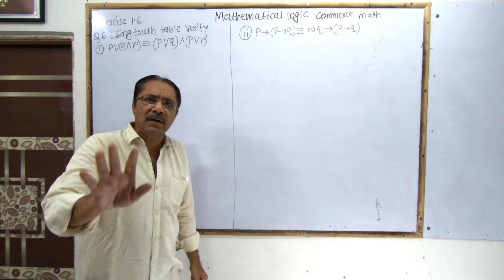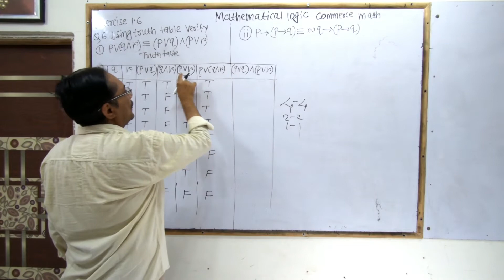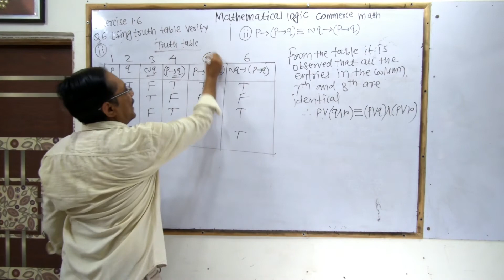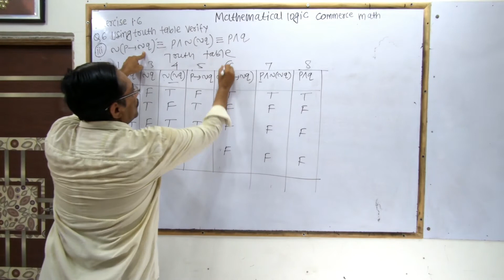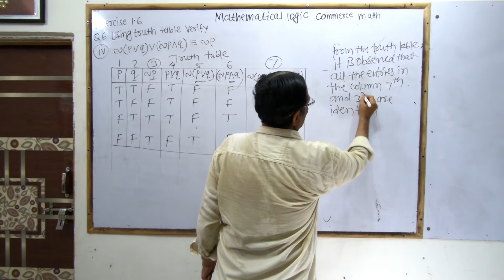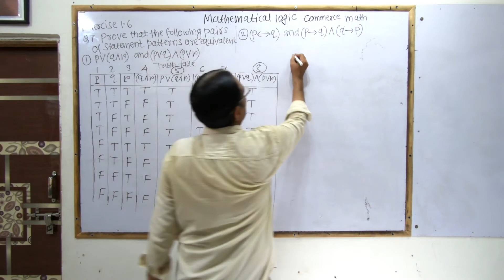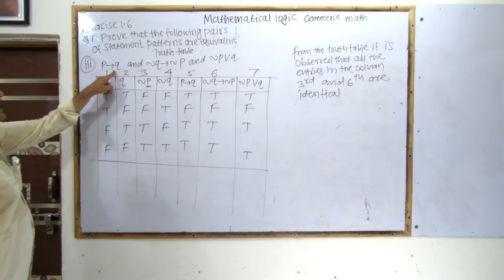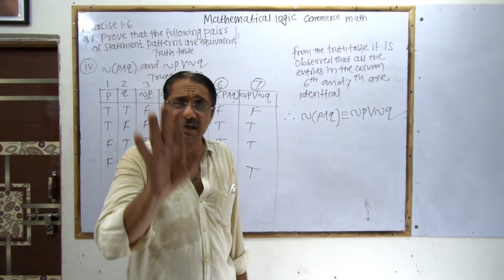Mathematical Logic | Class 12 Commerce | Exercise 1.6 | Maharashtra Board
Mathematical Logic Class 12 Commerce | Maharashtra Board | New Syllabus | commerce math | commerce math class 12 | commerce math class 12 Maharashtra board | mathematical logic exercise 1.6 | exercise 1.6 | logic exercise 1.6 Part 4
In This Video We Are Going To Solved Exercise Of Mathematical Logic Of class 12 Commerce Maharashtra board